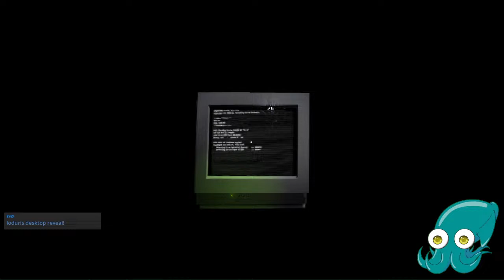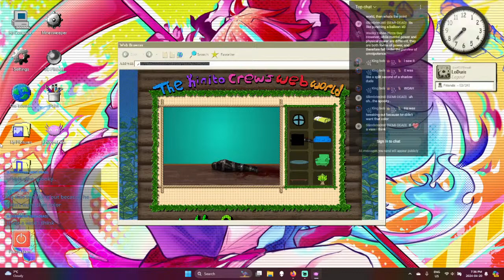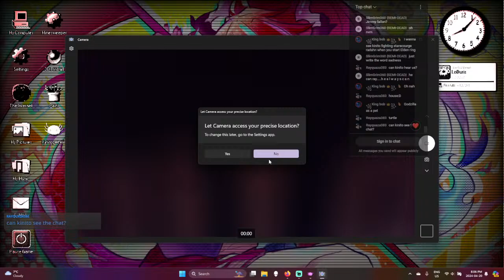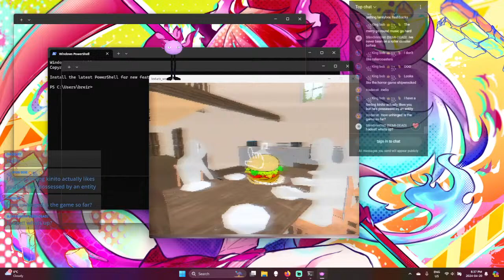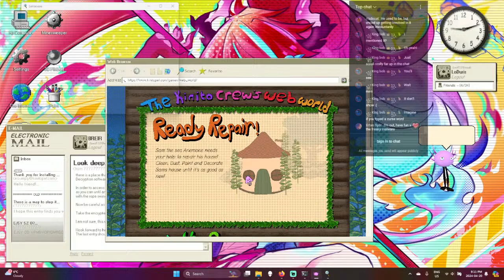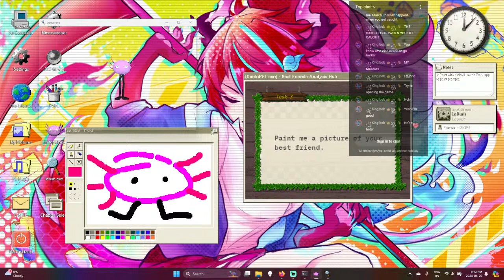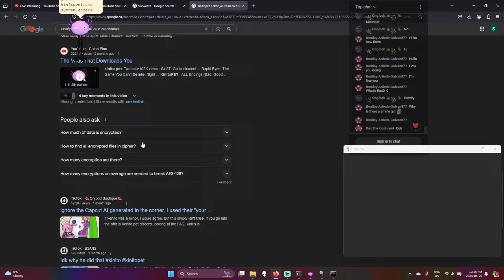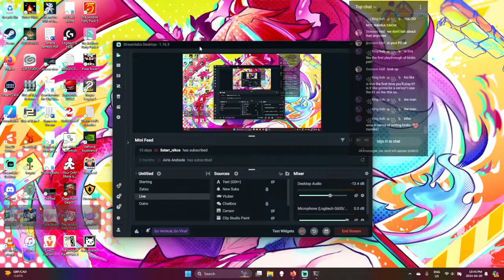【KinitoPET】 Does It Bite?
Do I have to feed i/t

KinitoPET is developed and published by Troy EN Limited.

RULES
1. Let's have fun!
2. Please be respectful to everyone!
3. No spoilers please!
4. No spamming, trolling, or discussing controversial subjects